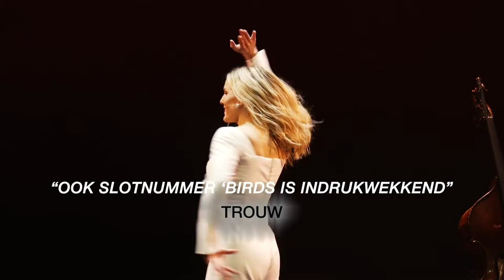Hadewych Doet De Dames | Wilminktheater en Muziekcentrum Enschede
Na de succesvolle one woman show ‘Minis Plus’ - die haar onder andere naar een uitverkocht Carré bracht - komt Hadewych Minis terug met ‘Hadewych doet de Dames.’ In dit theaterconcert zingt Hadewych ruim een eeuw aan songs van Nederlandse zangeressen. Van 1909 tot 2019. Van Anouk tot de Zangeres Zonder Naam. Van Zwarte Riek tot Sevdaliza.

In de afgelopen eeuw bereisden zo’n slordige 250 Nederlandse zangeressen de vaderlandse podia. Bij elkaar opgeteld waren zij goed voor ca. 12.500 liedjes. Minis speurde in deze berg muziek naar liedjes die haar raakten, liedjes die tijdsbeelden markeerden, liedjes die vergeten zijn, liedjes die iedereen kan meezingen en liedjes die niemand kan meezingen terwijl het eigenlijk leuk zou zijn als dat wel zo was.